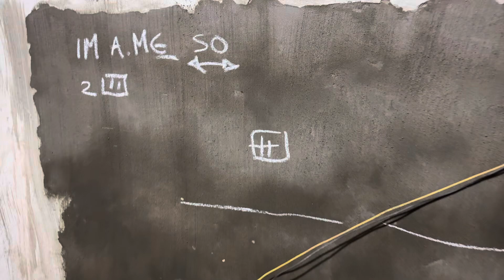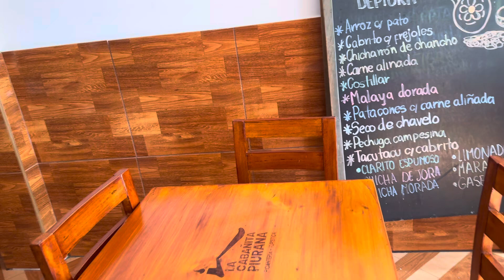Aquí está el paso a paso de la remodelación de la cocina de nuestro restaurante.